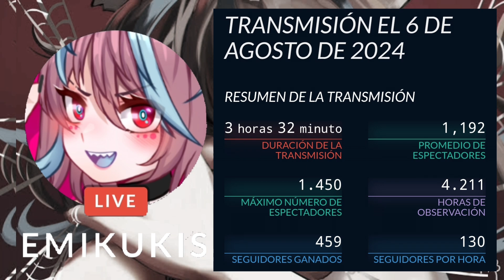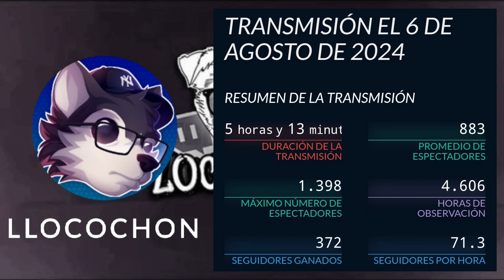Team Latam twitch (estadísticas) 6 de agosto de 2024